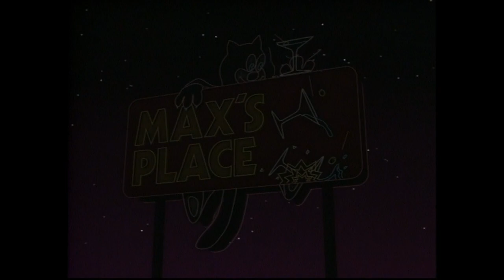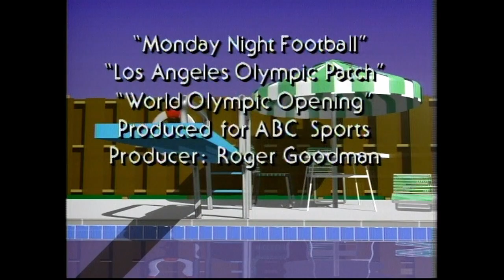Pacific Data Images 1985 Demo Reel - from 1-inch tape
This demo reel was produced by and for Pacific Data Images, who at the time was one of, if not the premiere creator of computer animation for broadcast. If you watched TV in the '80s and '90s, then you no doubt have seen many of these before.

This upload was sourced from a 1-inch Type-C videotape dub that I obtained from PDI. In order to preserve the smooth motion of the 525i original, I used hardware to up convert it to 720p, then captured it in ProRes with a Blackmagic Design Hyperdeck.